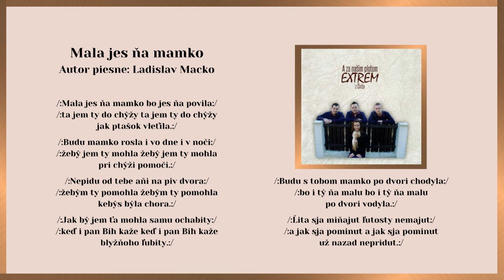EXTREM 1, Mala jes ňa mamko, autor Ladislav Macko, Videorohaľ